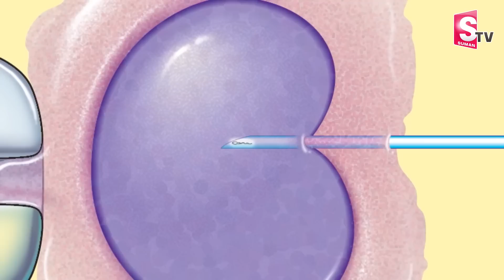Dr Jayanthi Reddy About Ectolife Artificial Womb Facility | The Birth of Artificial Intelligence